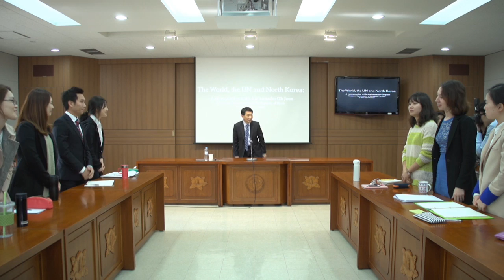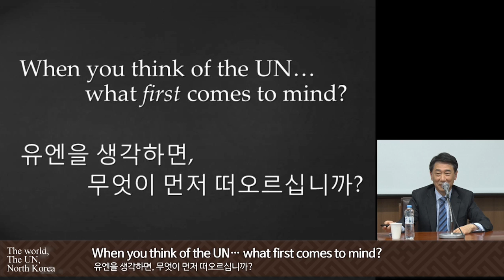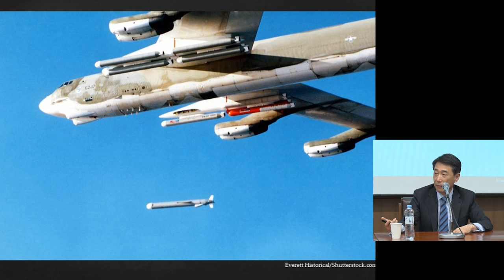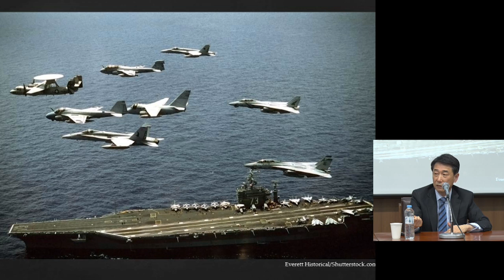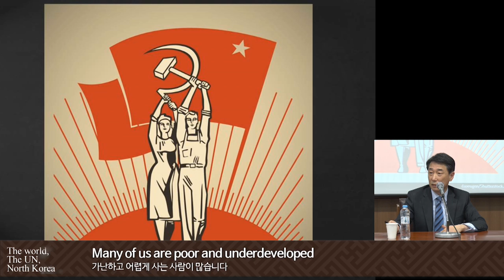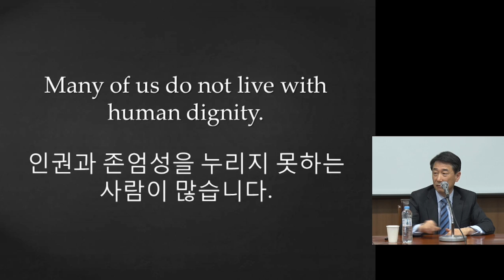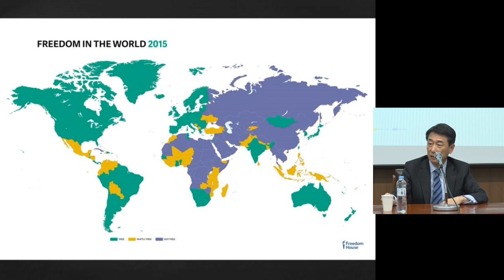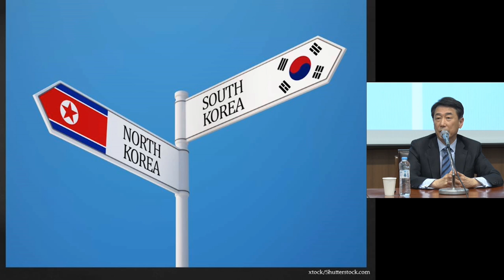[LiveMOFA] 2015.4.1. 오준 주유엔대사 강연 "The world, The UN, North Korea"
외교부 소셜방송 LiveMOFA "The world, The UN, North Korea"편

지난 해 12월 유엔 안전보장이사회에서 북한의 실상을 알린 감동 연설로 화제를 모은 오준 주유엔대사가 라이브모파에 출연합니다! 그 날의 감동을 다시 한번 느껴보세요!

방송일자 : 2015년 4월 1일 (수)
출연자 : 오준 주유엔대사

※ 위 동영상은 외교부 유스트림 홈페이지 )를 통해서도 만나보실 수 있습니다!